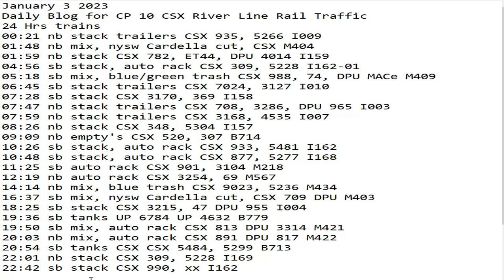January 3 2023 BigTrains.TV CP 10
24 Hrs trains
00:21 nb stack trailers CSX 935, 5266 I009
01:48 nb mix, nysw Cardella cut, CSX M404
01:59 nb stack CSX 782, ET44, DPU 4014 I159
04:56 sb stack, auto rack CSX 309, 5228 I162-01
05:18 sb mix, blue/green trash CSX 988, 74, DPU MACe M409
06:45 sb stack trailers CSX 7024, 3127 I010
07:28 sb stack CSX 3170, 369 I158
07:47 nb stack trailers CSX 708, 3286, DPU 965 I003
07:59 nb stack trailers CSX 3168, 4535 I007
08:26 nb stack CSX 348, 5304 I157
09:09 nb empty's CSX 520, 307 B714
10:26 sb stack, auto rack CSX 933, 5481 I162
10:48 sb stack, auto rack CSX 877, 5277 I168
11:25 sb auto rack CSX 901, 3104 M218
12:19 nb auto rack CSX 3254, 69 M567
14:14 nb mix, blue trash CSX 9023, 5236 M434
16:37 sb mix, nysw Cardella cut, CSX 709 DPU M403
18:25 sb stack CSX 3215, 47 DPU 955 I004
19:36 sb tanks UP 6784 UP 4632 B779
19:50 sb mix, auto rack CSX 813 DPU 3314 M421
20:03 nb mix, auto rack CSX 891 DPU 817 M422
20:54 sb tanks CSX CSX 5484, 5299 B713
22:01 nb stack CSX 309, 5228 I169
22:42 sb stack CSX 990, xx I162